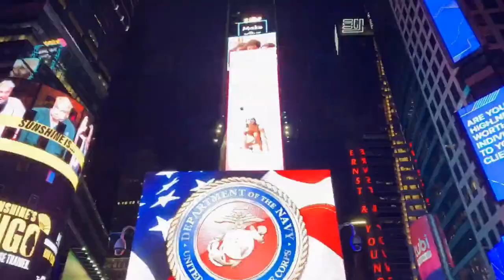Most Peaceful Relaxing Romantic Songs| Return By Chris Lehman|No Copyright Music|Make A Great Vlog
The Most BEST|♩♫ Return By Chris Lehman ♩♫- (No Copyright Music)

One of the best of Chris Lehman Music. Best to combine with video for movie,vlog video etc. Hope you like it. Thanks!

Credit to:
Chris Lehman
Support Chris Lehman

Please press Subscribe so that you can be update in every new info and new video then press Like button to support our journey sharing the great value of every things with share.
Thanks.
Hope you always be good health and wealth.

The best tools that must have :

1- Drone
2- MP3 Player
3- Wireless Headphone
4- Fire TV Stick 4K